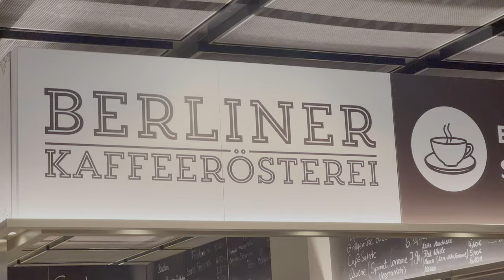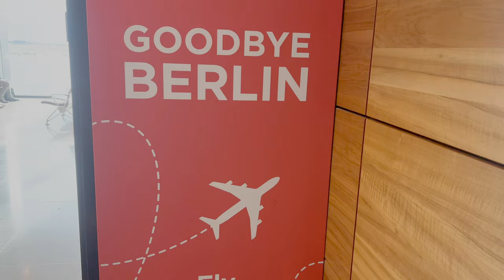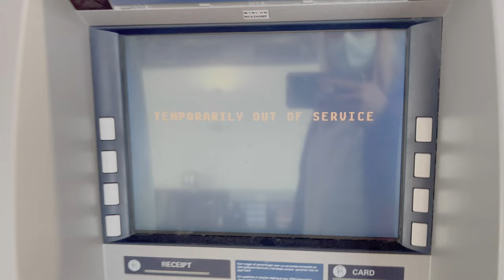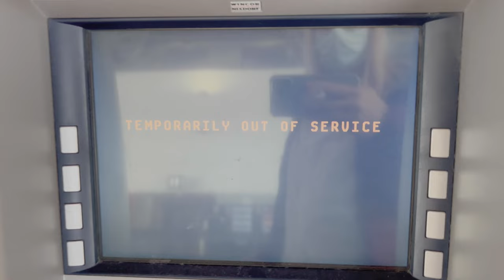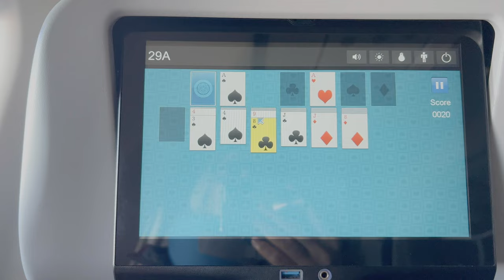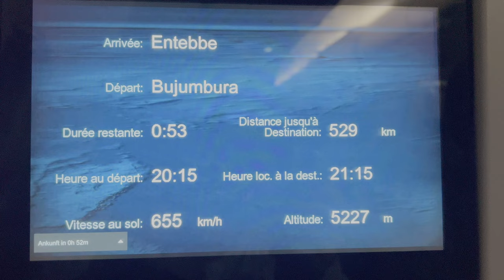3-2-1- Ich fliege nach Uganda!!! Start ist Berlin über Brüssel nach Entebbe- auf ins neue Abenteuer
Uganda hatte ich schon lange auf meiner Buckeltest und ihr wißt ja, dass ich Afrika Liebhaber bin. Bevor also die Vanlife Saison beginnt, musste ich noch einmal in den Flieger steigen...